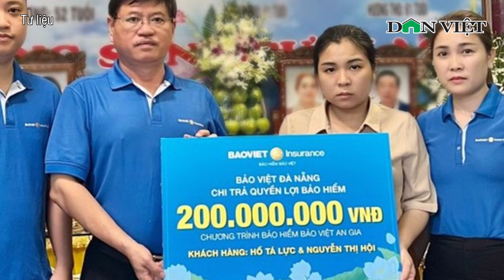Vụ rơi trực thăng ở vịnh Hạ Long: Bảo hiểm PVI trả bồi thường hơn 1,5 triệu đô la cho thân máy bay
Báo điện tử Dân Việt | Sau 20 ngày kể từ khi tổn thất xảy ra, Bảo hiểm PVI đã có thể hoàn tất chi trả bồi thường toàn bộ cho thân máy bay VN-8650.

Mời quý vị và các bạn xem thêm: Cầu vượt chữ C đầu tiên tại Hà Nội chốt ngày "về đích" sau 3 lần lỡ hẹn